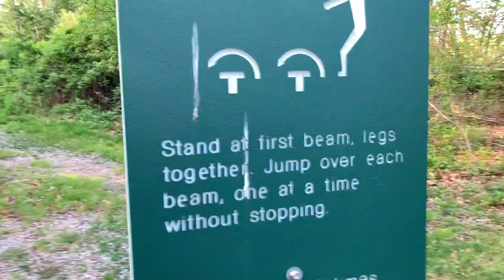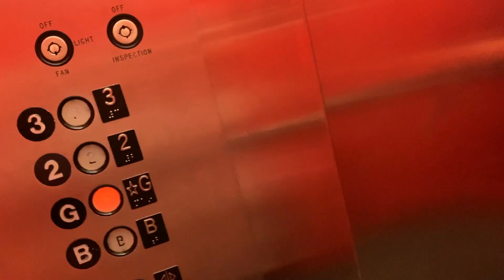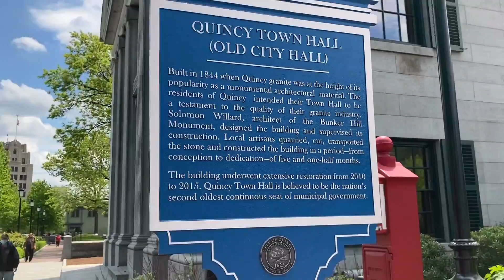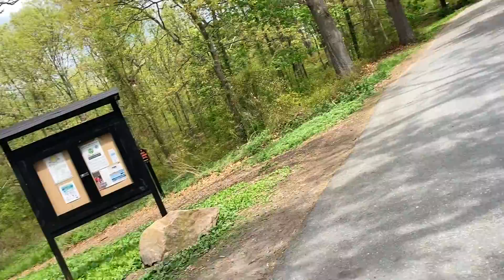QUINCY MASSACHUSETS IN CENTER AND WALK IN PARK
Gear I use to record sit down videos:
sigma 16 mm f 1.4 DC DN lens for canon:

Here is a link to a prayer that I pray- testimonies:
There is also 15 promisis from Mary for those who pray